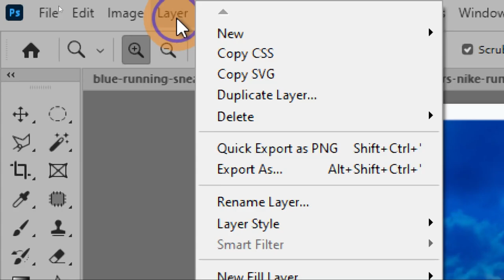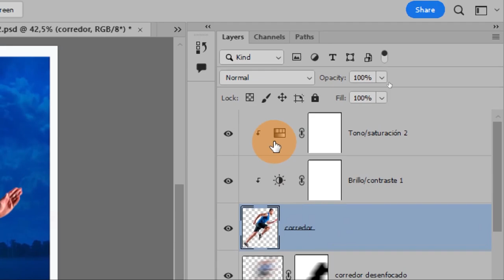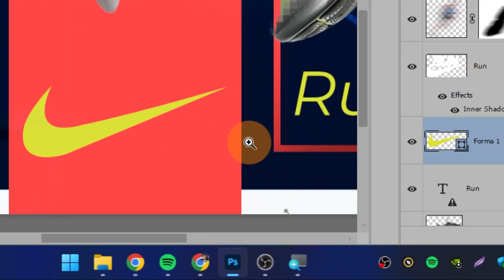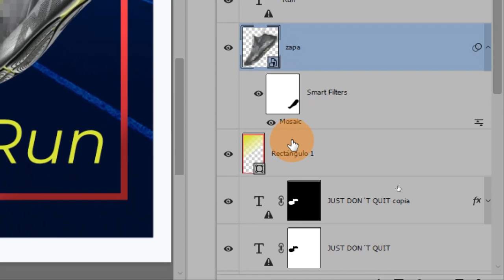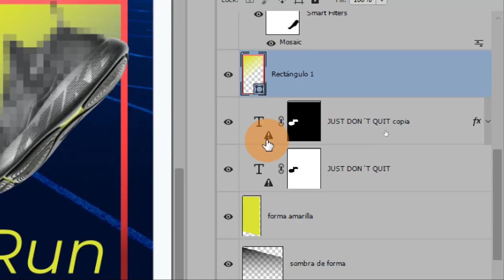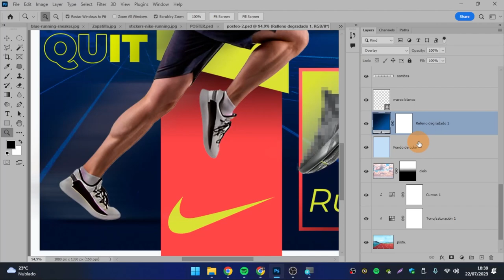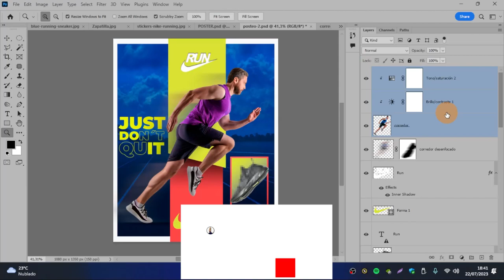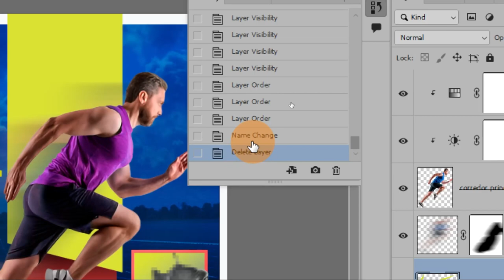[04] 💙Tipos y Usos de LAS CAPAS en Photoshop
Las capas lo son todo en Photoshop, en esta clase te muestro cuales son las capas que siempre vas a usar y dónde encontrarlas. Lo interesante de todo esto es que no importa lo diferente que sean entre sí, pueden convivir y combinarse de una forma muy creativa.

Temas relacionados: